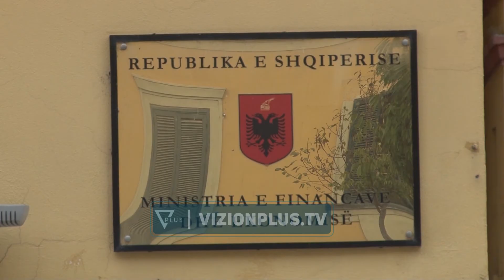Biznesi: Qeveria na mbyt me taksa, paketa fiskale është jashtë realitetit ekonomik - Vizion Plus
Komuniteti i biznesit kundërshtoi njëzëri draftin e paketës fiskale të propozuar nga Ministria e Financave për vitin 2023.Disa shoqata biznesi që përfaqësojnë sektorë të ndryshëm të ekonomisë, ishin në një mendje, kur thanë se kjo paketë nuk i përgjigjet realitetit ekonomik. Paketa fiskale 2023 jo vetëm nuk është e mjaftueshem për të përballuar krizën e cmimeve, por nga ana tjetër është fokusuar vetëm tek shumëfishimi I gjobave dhe penaliteteve. Nga të gjitha informacionet që kemi marrë gjoba, të tilla nuk ka jo në Ballkan po as në Europë- u shpreh Nikolin Jaka kryetar i Dhomës së Tregtisë. Ne prisnin uljen e barrës fiskale, dhe jo rritje gjobash deri në 13 mijë euro. Kjo për ne është një lebeti e  madhe. - tha Antonela Hako dhe nga Dhoma Ekonomike e Gruas. Nisur nga kjo situatë, shoqatat kanë adresuar 13 kërkesa ndaj qeverisë, ku në fokus janë lehtësirat fiskale, si përjashtimi nga TVSH për lëndët e para në prodhim dhe bujqësi, e heqja e akcizës për gazin. Ne I kërkojmë këto masa për të qënë konkurues me vendet  e rajonit, vende të cilt subvencionojnë sektorët më jetik të ekonomisë më shumë se Shqipëria. Duam të ulemi në tryezë të dialogojmë cilat janë mundësitë reale dhe kush janë kërkesat më të realizueshme- u shpreh Jaka. Pjesë e paketës është edhe unifikimi i akcizës mes importi dhe prodhimit vendas. Cdo vend mbron prodhimin vendas, ndërsa ne shohim që ministria propozon që të unifikohen akciza për birrën, nëse kjo ndodh tregu do ketë vetëm birrë importi, ndërsa ne do e kemi të pamundur të mbijetojmë- u shpreh Stefan Pinguli nga Shoqata e Prodhuesve. Ndërtuesit përsëritën kërkesat e tyre, lidhur me taksat që rëndojnë këtë sektor si asnjë degë tjetër të ekonomisë, janë taksa që kanë rritur në finale çmimin që paguajnë qytetarët për metër 2. Taksa e ndikimit në infrastrukturë është 10-fishuar dhe duhet parapaguar pa nisur ende investimi, me këtë taksë nëse një metër 2 kushton 1500 euro, 500 prej tyre janë taskë në bashki. Ndërkohë vetëm ne paguajmë 3 % për strehimin social, ndërsa është jashtë cdo rregulli ligjorë që paguajne dhe për depozitimin e dherave.- u shpreh Luigj Aleksi nga Shoqata e Ndërtuesve Kërkesat do ti depozitohen edhe Ministrisë së Financave, ndërsa pritet reagimi i këtij institucioni, i cili ende nuk i ka dhënë formën zyrtare propozimeve të paketës fiskale për vitin e ardhshëm.